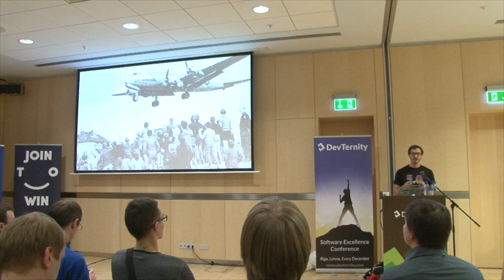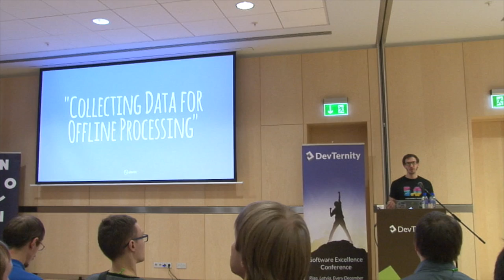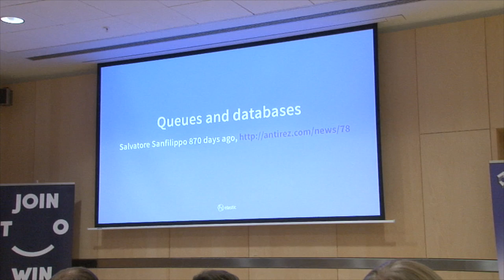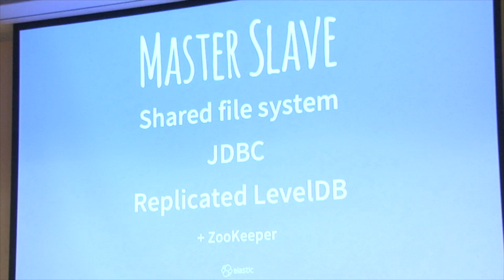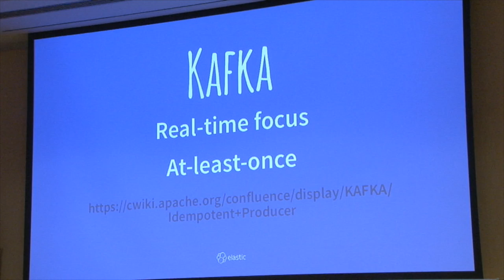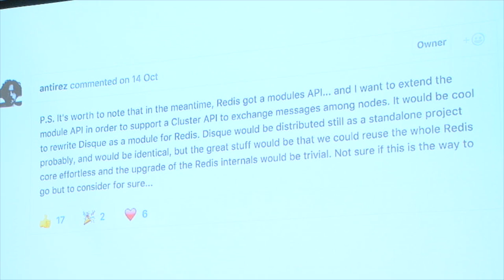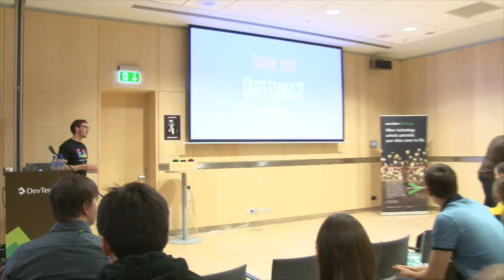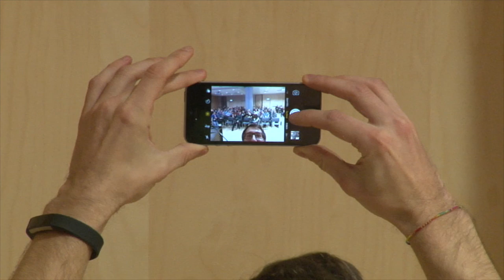🚀 A Taleof Queues — from ActiveMQ over Hazelcast to Disque (Philipp Krenn)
🗓️ Upcoming developer events After all the attention databases have been getting over the last years, it is high time to give some thought to queues. We will kick off with some considerations why you need queues in distributed systems and what their limitations are — in particular the at-least-once and at-most-once decision. And we consider when a queue is adding more complexity than it is worth.
Next we discuss specific use cases.
* Taking a look at ActiveMQ for starters, but also considering Kafka, Amazon SQS, and RabbitMQ.
* Then we dive into Hazelcast — which seems to do everything, but might still not be perfect for everyone.
* Finally we discuss Disque (kind of the brother of Redis), which is currently only a release candidate, but there are already production experiences.